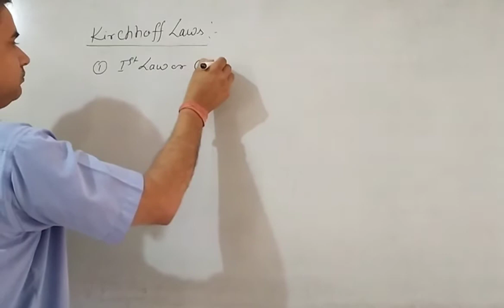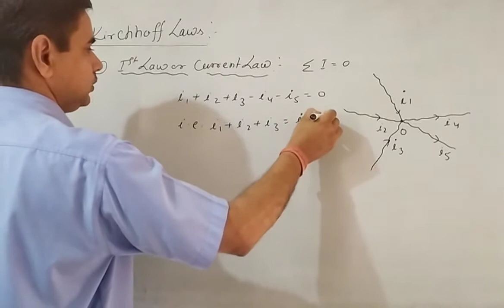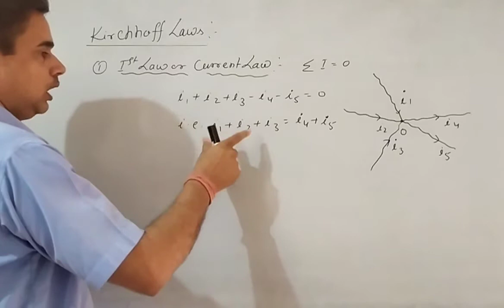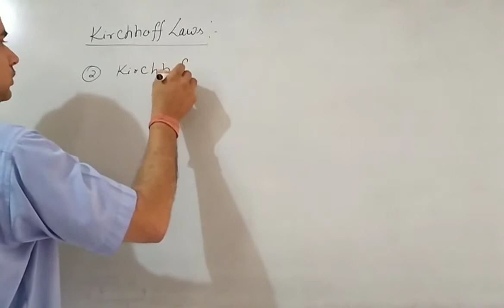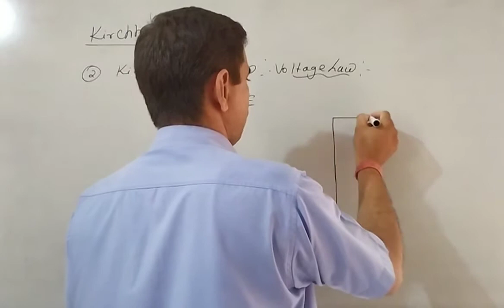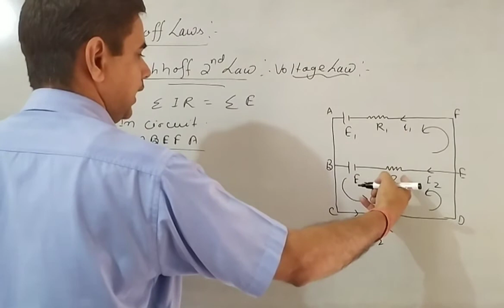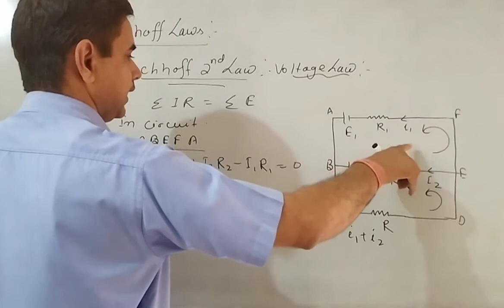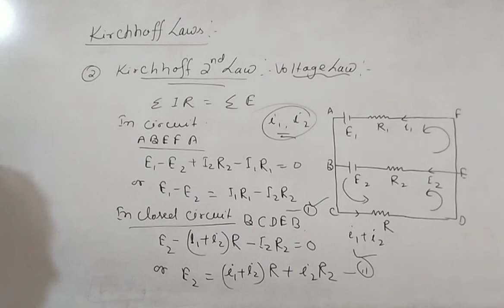Kirchoff's Laws, Lecture 6th, Class 12th Physics